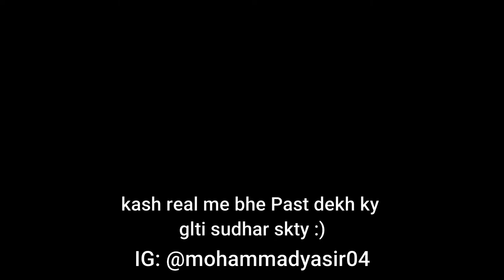I SEE MY FATHER ZEUS AGAIN | GOD OF WAR SERIES 10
Hi, Support as much as you can :)

SPECS:
.32GB DDR4 RAM (RGB)
.1TB Samsung SSD 860 QVO
.2TB HDD WD-40
.Nividia GTX 1060 6GB GPU
.Asus LED
.Redragon Mouse & Mechanical Keyboard

SOFTWARE I USE:
.Filmora 2020
.OBS Studio